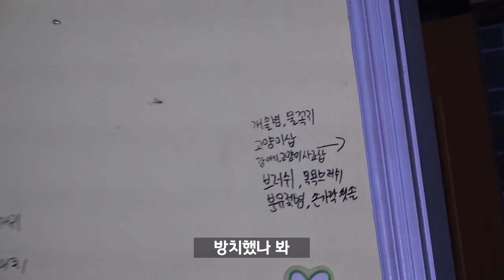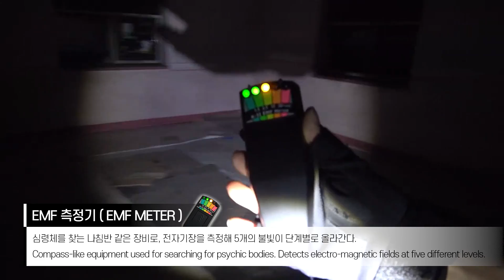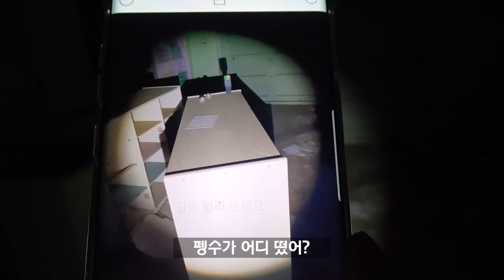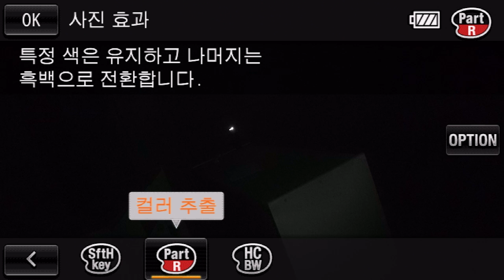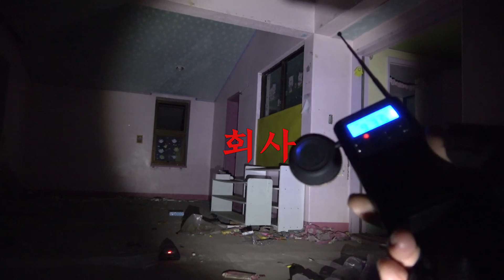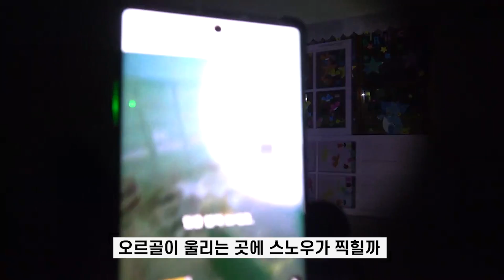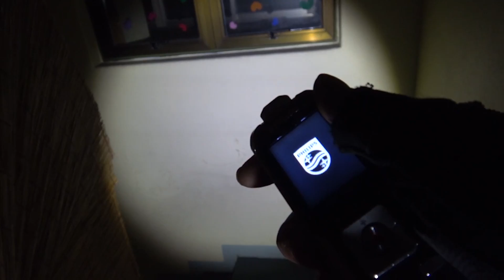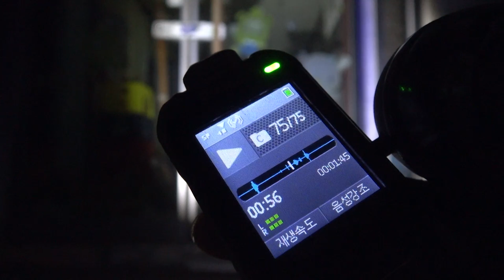이런 거 두고 가면 흉가 돼요...